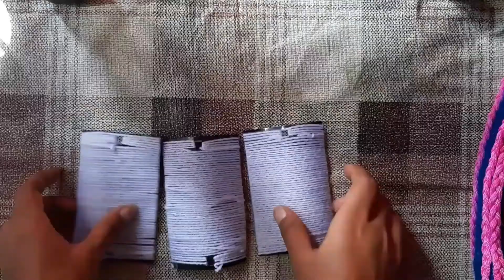DIY PIRATE SHIP USING CARDBOARD AND WOOLEN⛴|ship showpiece||Recycling projects